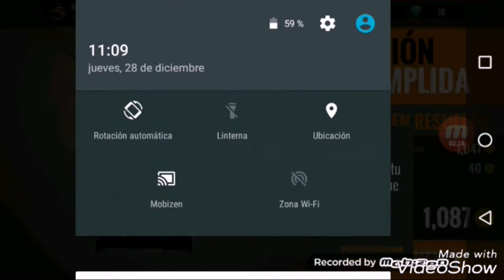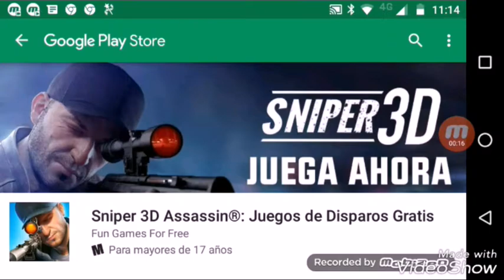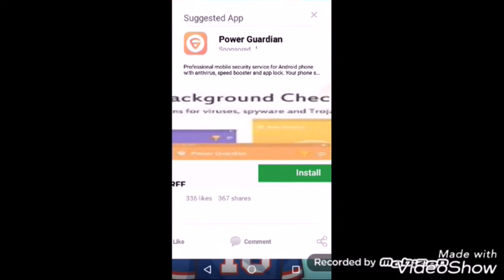MATO A TODOS _ SNIPER 3D - LUCAS BR 10